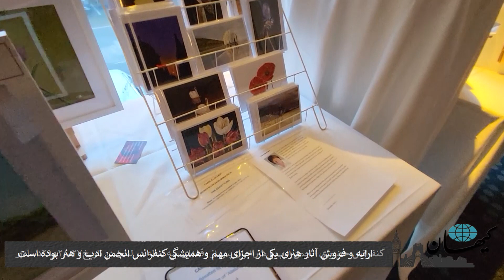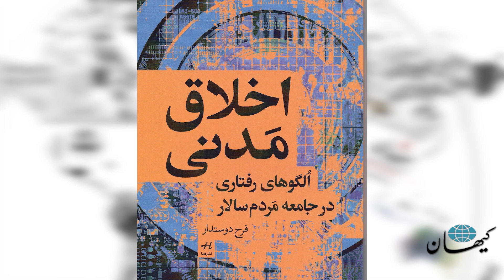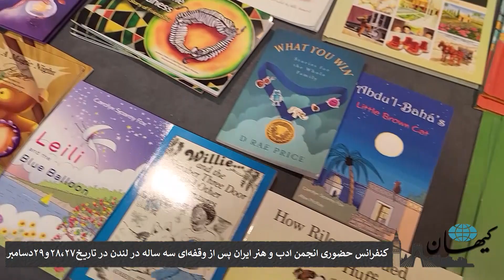برگزاری کنفرانس ادب و هنر ایران در لندن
بعد از وقفه‌ی سه ساله به دلیل پاندمی کرونا، انجمن ادب و هنر ایران کنفرانس حضوری سالانه خود را در لندن در هتل هیلتون در غرب این شهر بار دیگر برگزار کرد.

این کنفرانس برخلاف سال‌های پیش که در ۵ روز پیاپی برگزار می‌شد و در آخرین سال برگزاری آن پیش از پاندمی یعنی ۲۰۱۹ حدود ۷۰۰ تن از ایرانیان  بریتانیا و کشورهای دیگر در آن حضور داشتند، امسال در ۳ روز و با حاضران  کمتری، در حدود ۴۰۰ تا ۴۵۰ نفر برگزارشد.

عنوان کنفرانس امسال «معنای انسانیت» بود و سخنرانانی چون پیام اخوان، بهروزآفاق و فریدون وهمن در آن شرکت داشتند.

در این کنفرانس آثار هنری و کارهای دستی نیز به معرض تماشا و فروش گذاشته شد. اتاق فروش کتاب هم مانند سال‌های گذاشته دربرگیرنده تعداد بسیاری از آثار علمی و هنری و دینی بود. بخش قابل توجهی در این اتاق به کتاب‌های کودکان و نوجوانان اختصاص داده شده بود.